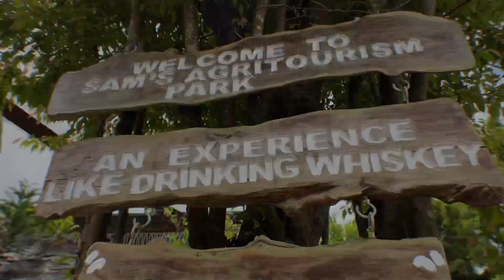Baguio City Adventure 2022 Clip 3